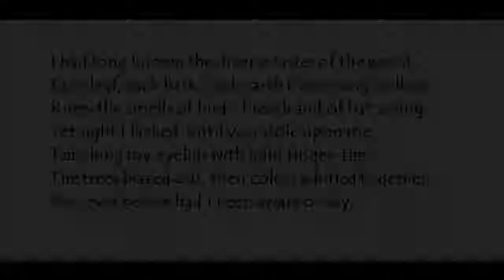"The Gift of Sight," by Robert Graves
poem--images from goodwallpaper, poem copyright Estate of Robert Graves, grateful acknowledgement